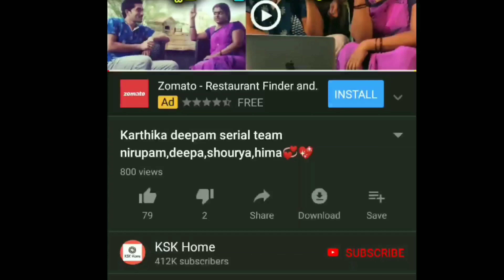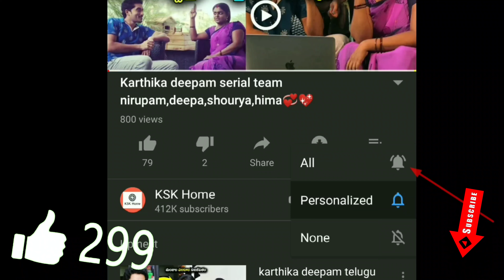Varun Sandhesh & Vithika Wedding |Telugu Bigg Boss 3 | Love Story